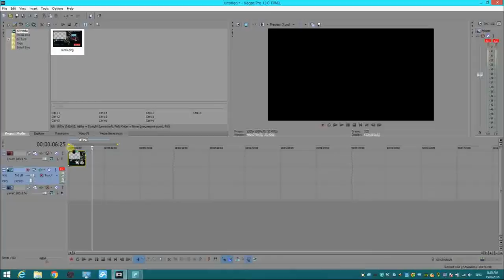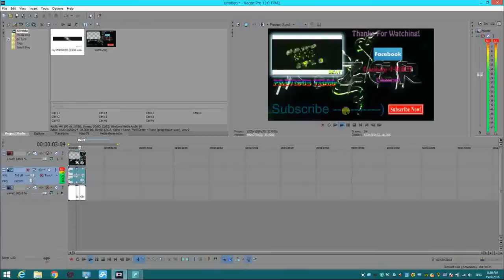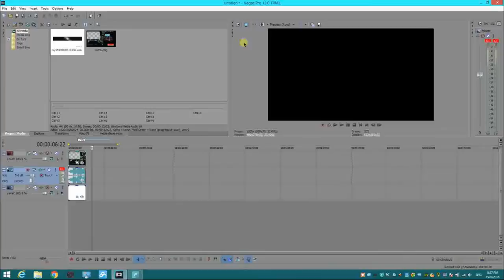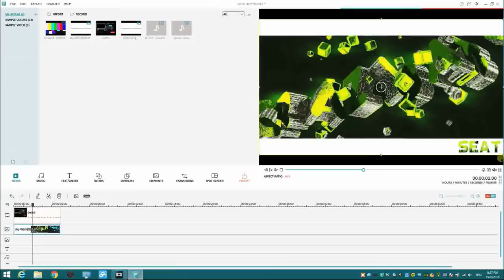教學視頻#7 如何把影片放在outro的格子上（欲想知道如何製作outro，請留守明晚的影片）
這次來到了教學視頻7了！
謝謝大家一直都喜歡這個系列！
這一次我就決定來教大家放outro
不過之前你必須有outro卡片，
沒有的話可以叫別人幫你弄，當然
不是我啦！
如果你想自己弄一個，可以留守
明晚的影片！我會出教學視頻！
先謝謝大家！